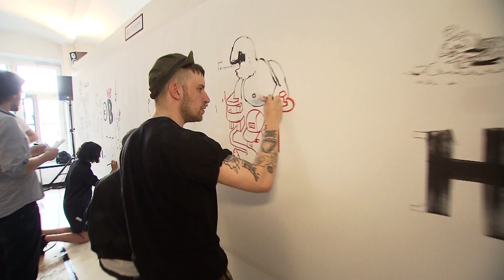Barbara Meier moderiert "BOCK AUF DESIGN", AMD Berlin, 10.07.2014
Mehr Eindrücke von unserem Illustrationsevent "BOCK AUF DESIGN". Moderatorin Barbara Meier führte durch den Abend.

Am 10. Juli starteten Frank Höhne und seine Freunde in Berlin mit ihren Illustrationen eine außergewöhnliche Kampagne zum AMD-Studiengang „Marken- und Kommunikationsdesign". Ein Gesamtkunstwerk auf einer sieben Meter breiten Leinwand zeichneten die Künstler für das und mit dem Publikum. Ein interaktives Happening das vor allem eins macht ... BOCK AUF DESIGN!